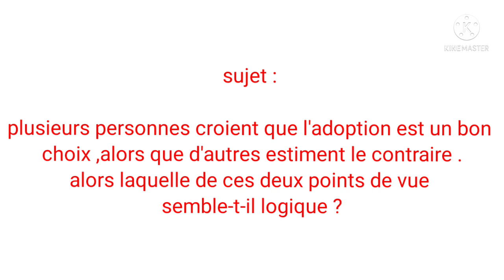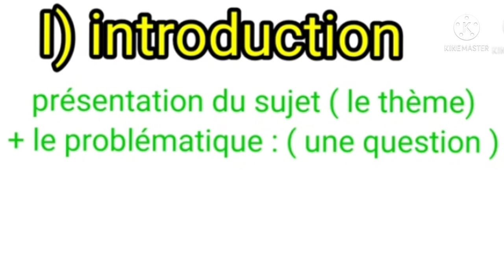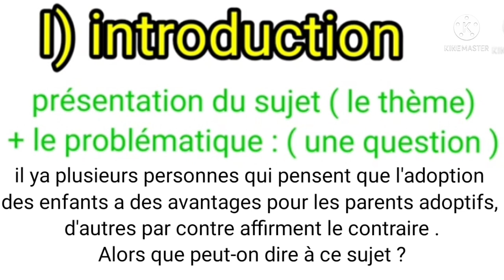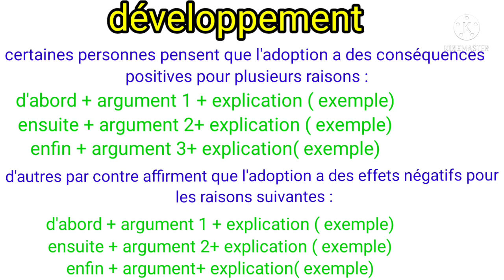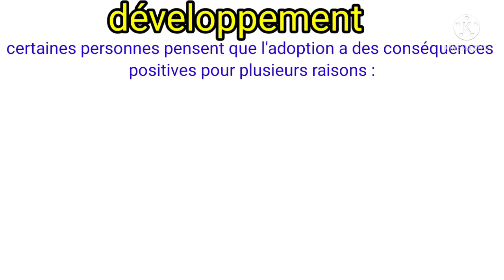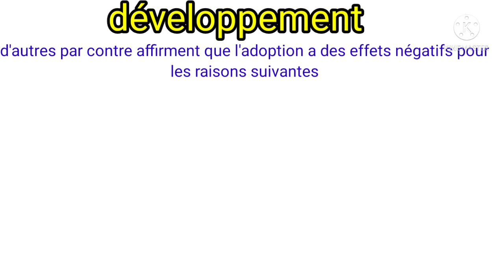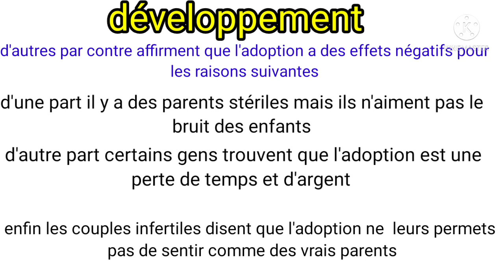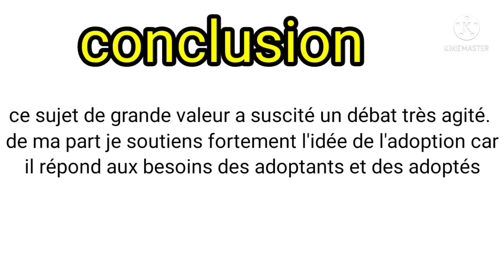tronc commun production écrite êtes-vous pour ou contre l'adoption موضوع عن التبني يتكرر كل سنة